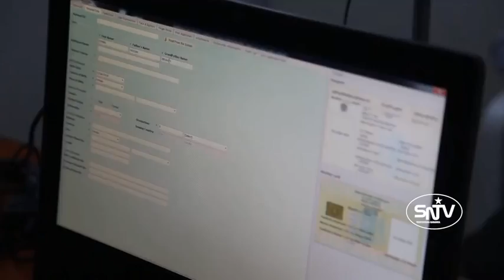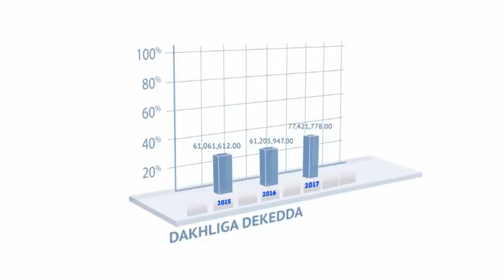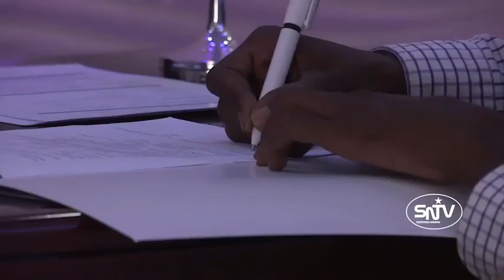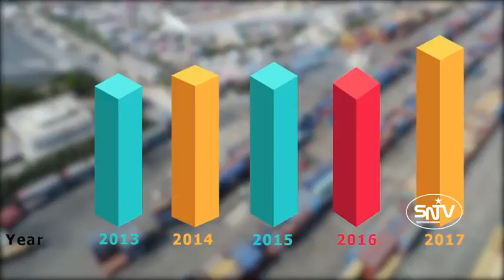Dowladda Somalia Oo Soo Bandhigtay Wax Qabadkeedii Hal Sano Iyo Hal Qodob Ey Ku Guulaysatay 2